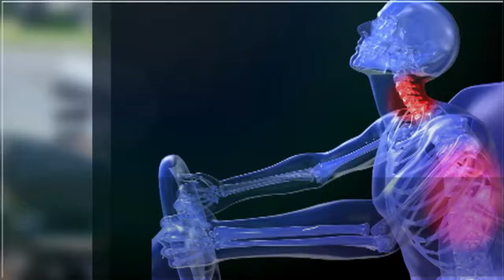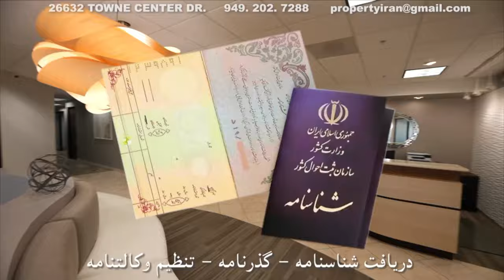اخبار با لیلا هاشمیان